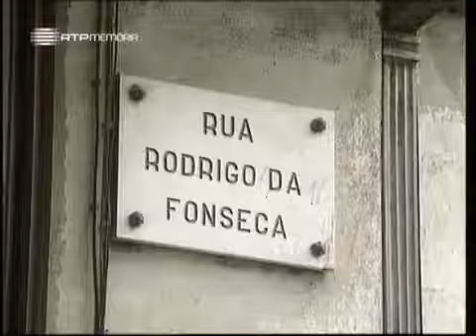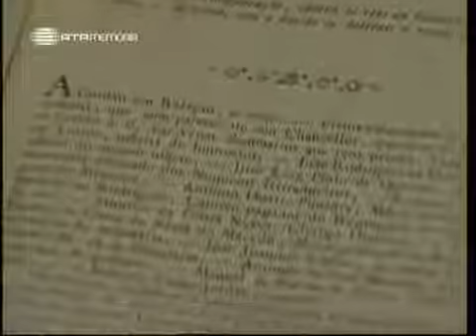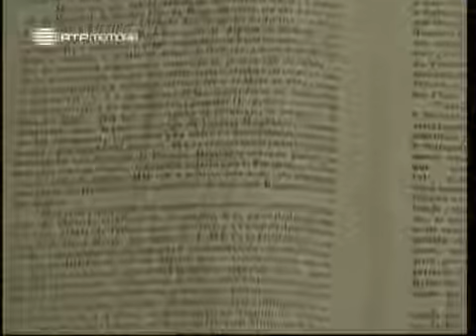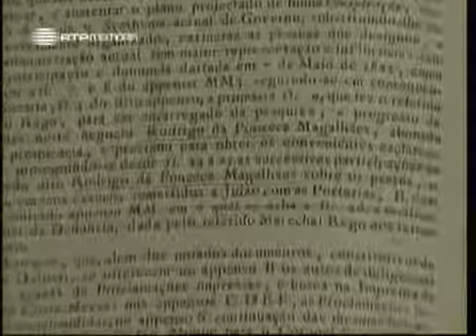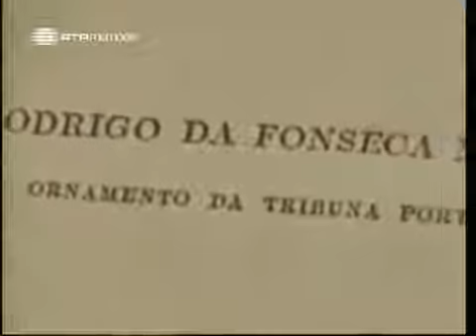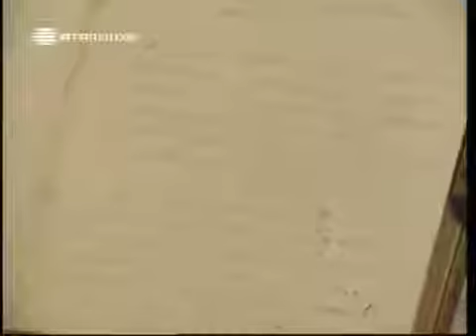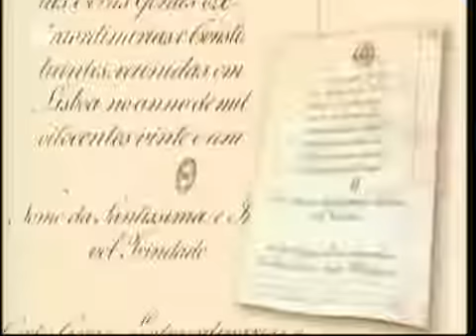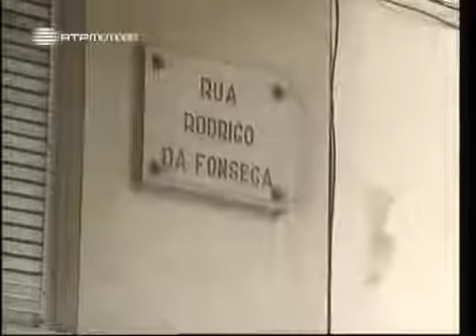A Alma e a Gente, I #36, Rodrigo Da Fonseca, O Conciliador, 25 Out 2003